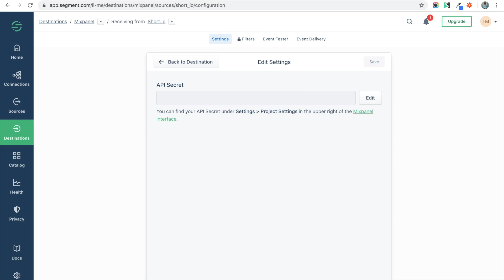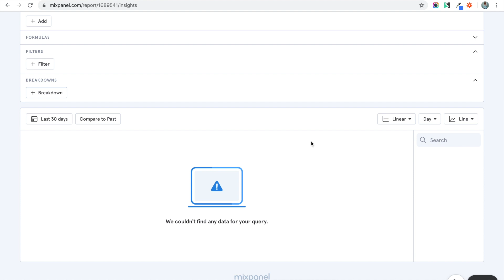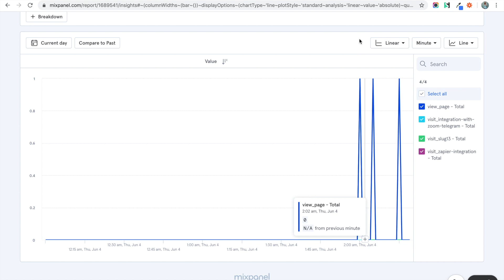Short.io Integrates with Mixpanel via Segment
With Segment, you don't need to paste a JS-code to the head tag. Integrate Short.io with Mixpanel via Segment and track the detailed statistics of short links.